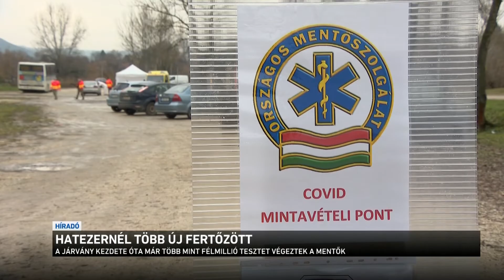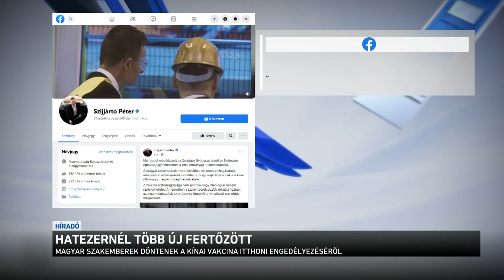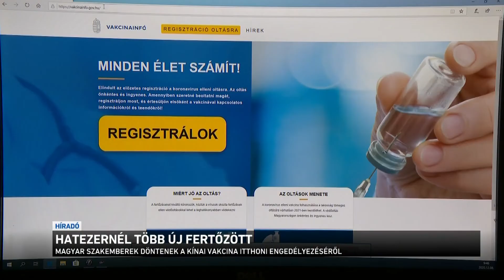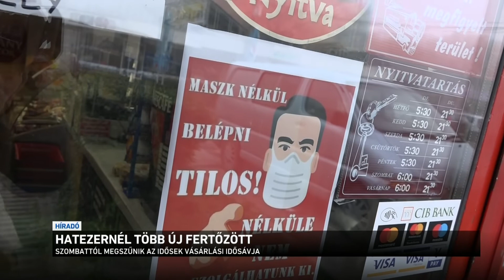Hatezernél több új fertőzött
Itthon holnaptól felfüggesztik az idősek vásárlási sávját - hogy így csökkentsék a karácsonyi tumultust az üzletekben, és fékezzék a járvány terjedését. A vírus ugyanis egyelőre nem lassít: egy nap alatt megint csaknem 6200 embernél mutatták ki a kórt. Közben megérkezett a kínai vakcina dokumentációja Magyarországra: a szakértők már el is kezdik vizsgálni, hogy mihamarabb kiderüljön kaphat-e engedélyt az oltóanyag.